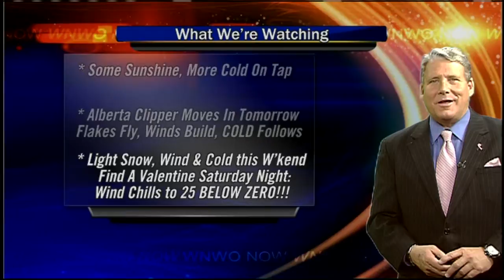Some sunshine, more cold today